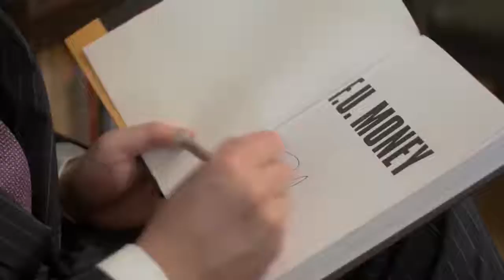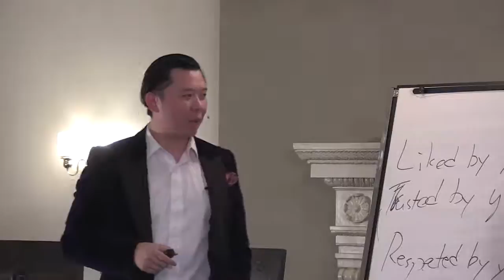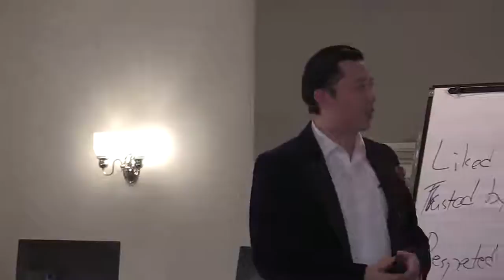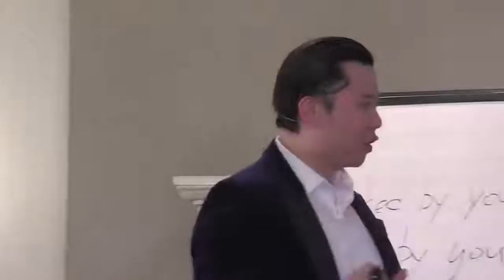5 Simple Ways to Become a Better Listener